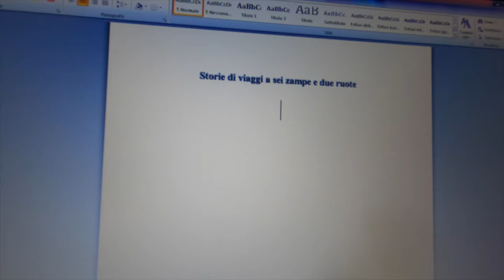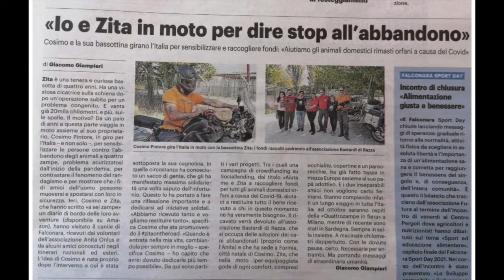docufilm - Il mio cane viaggia con me / My Dog Travels With Me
My dog travels with me. Best docufilm award at Pet carpet Film festival.
Premiato come miglior docufilm all'evento internazionale Pet Carpet film Festival.
I viaggi in moto di Cosimo & Zita raccontati nel cortomeraggio "IL MIO CANE VIAGGIA CON ME", l'impatto del simpatico bassotto nella vita dell'umano; i luoghi, le persone, le avventure on the road con il sempre presente messaggio di sensibilizzazione contro l'abbandono dei cani.
Un lavoro frutto della collaborazione di grandi amci e professionisti:

Fausto Petronzio , regia
Roberta Beneduce, fotografia
Giuseppe Ruggiero, montaggio
Luciano Simione, drone
Sabrina Marciano, supporto artistico

Motorcycle : Bmw 1150 GS